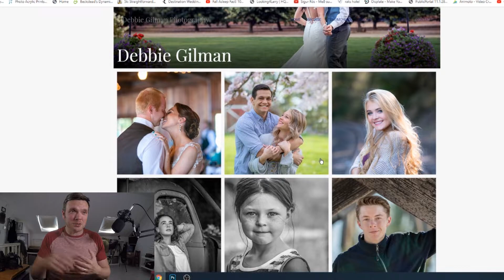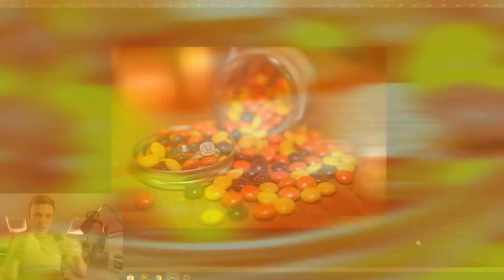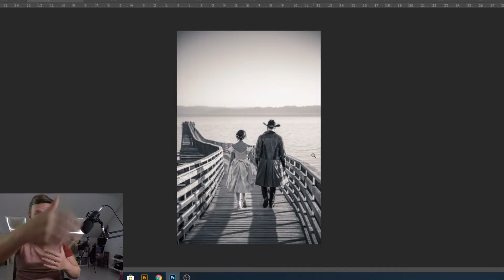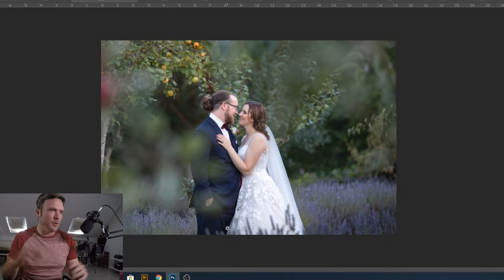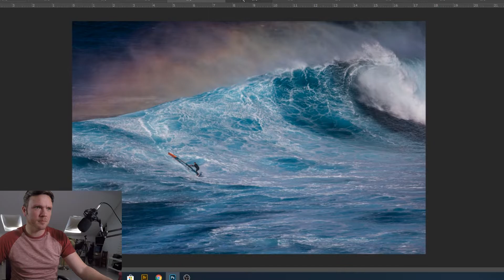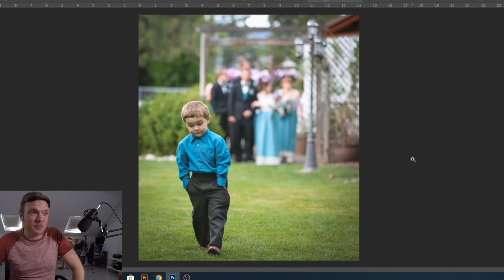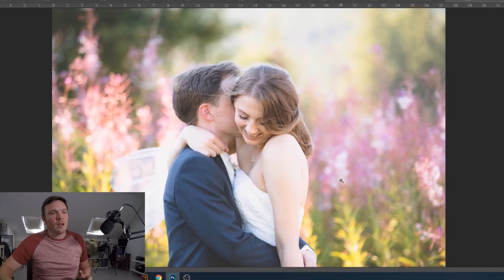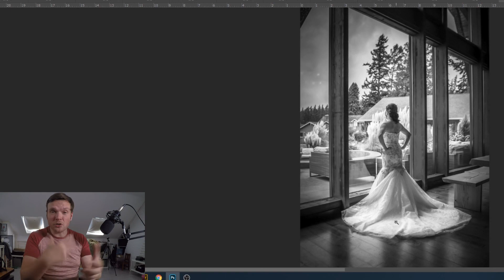Portfolio Review - Debbie Gilman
James Musselwhite reviews the photographic portfolio of Wedding photographer, Debbie Gilman